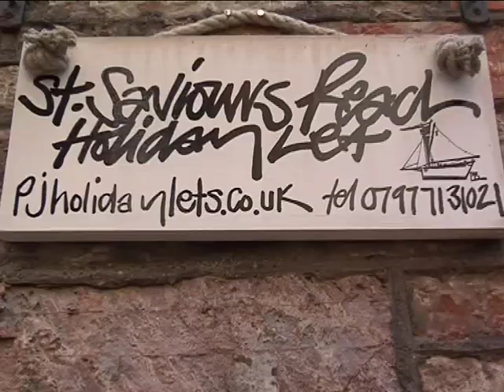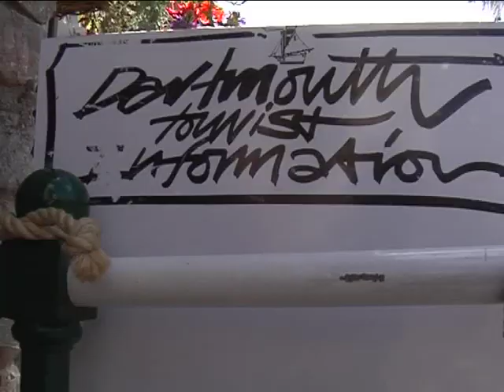Paul Barclay paints Dartmouth Town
Paul Barclay - Illustrator Artist moved to Dartmouth in 1989 where he worked at the Dart Marina on the river Dart working his way up to the position of Senior Dock-master. Working on the beautiful River Dart his passion for illustration and painting had returned.